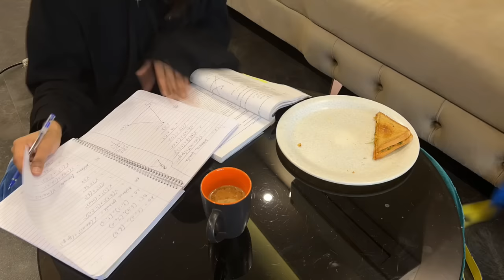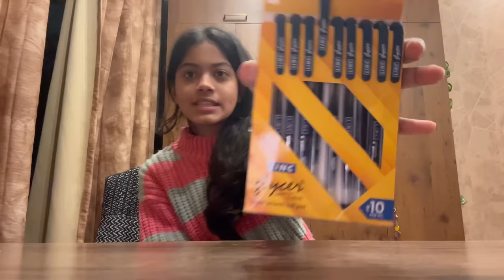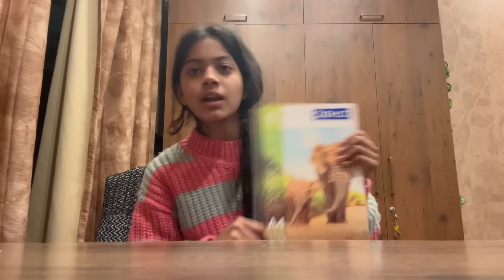Studying Late at NIGHT *BOARDS NEXT MONTH* (stressful) 😨 | Dia Gautam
In this vlog, join me as I study late into the night for my upcoming board exams next month. The stress is real and I'm feeling the pressure, but I'm determined to push through and do my best. Watch as I navigate the challenges of late-night studying and share my thoughts and feelings along the way.